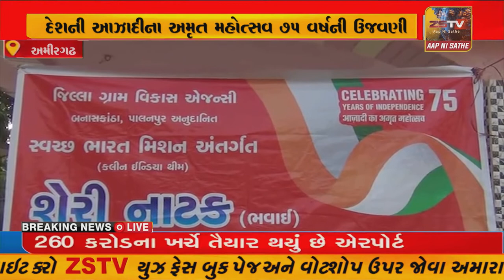સ્વચ્છ ભારત મિશન (ગ્રા) યોજના હેઠળ સરકાર દ્વારા દેશની આઝાદીના અમૃત મહોત્સવ 75 વર્ષની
સ્વચ્છ ભારત મિશન (ગ્રા) યોજના હેઠળ સરકાર દ્વારા દેશની આઝાદીના અમૃત મહોત્સવ 75 વર્ષની ઉજવણી